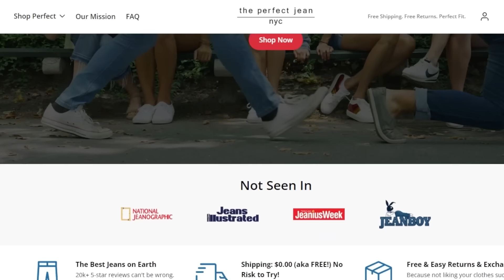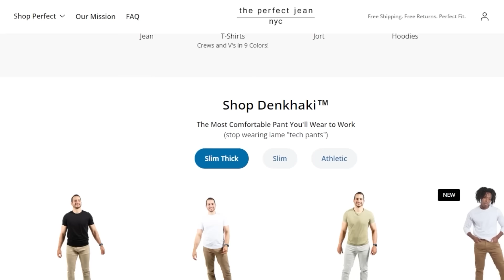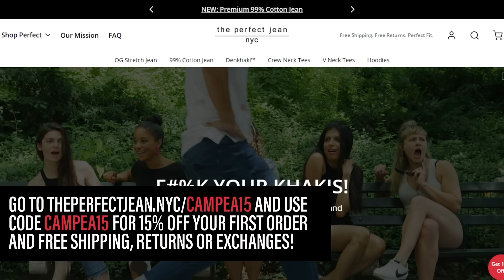Star Wars: Skeleton Crew Drops New Amazing Trailer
The TJCS crew discuss the new trailer for upcoming Disney Plus series Star Wars: Skeleton Crew which premieres on December 3, 2024.

The Perfect Jean | Unbelievably Comfortable Stretch Denim